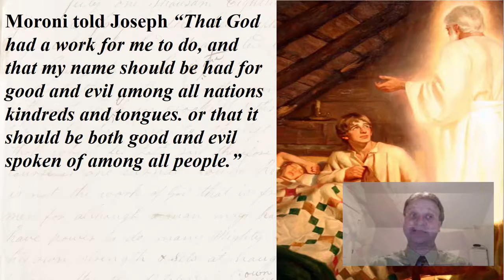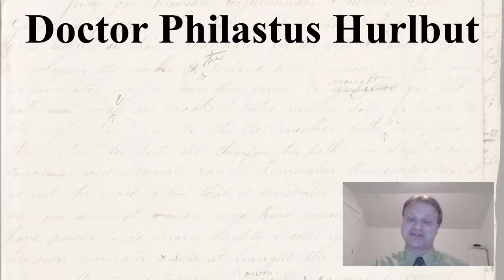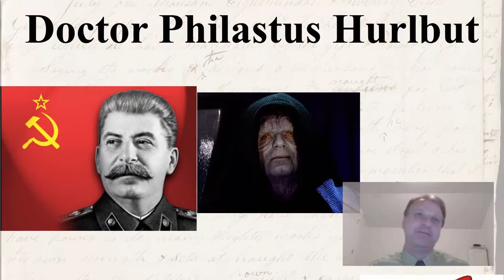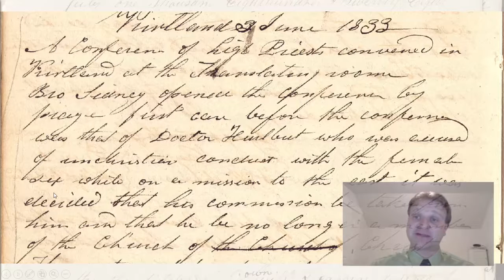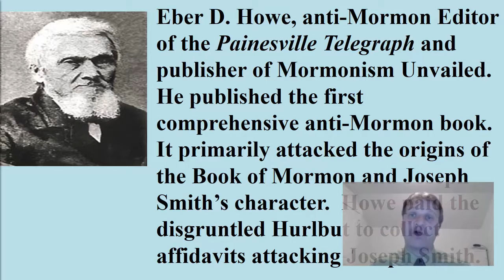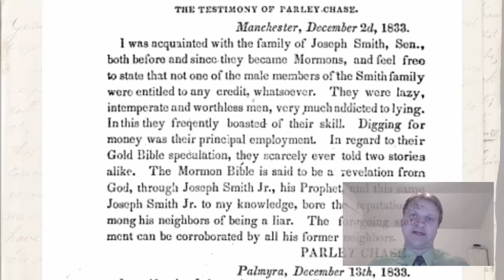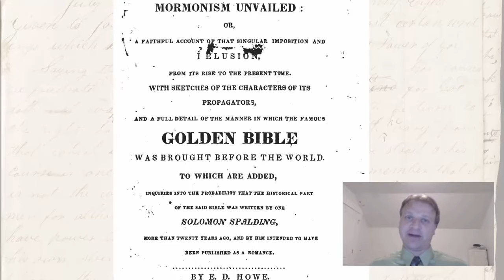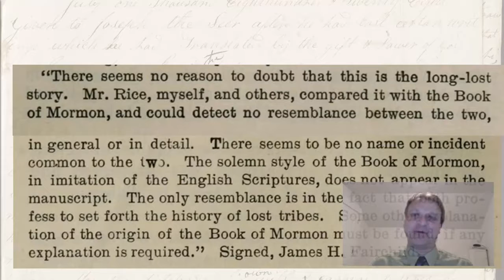Lecture 1: Doctor Hurlbut's Impact on Early Anti Mormonism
Dr. Gerrit Dirkmaat gives a lecture on Doctor Philastus Hurlbut, The Solomon Spaulding Manuscript, and his disproportionate impact on early anti-mormonism.